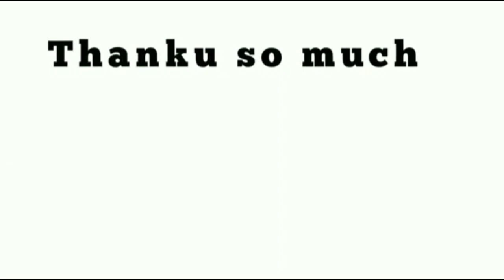टिकटों के विरोध में भावुक हो गए छोटे चौधरी जयंत सिंह।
टिकटों के विरोध में भावुक हो गए छोटे चौधरी चौधरी जयंत सिंह।